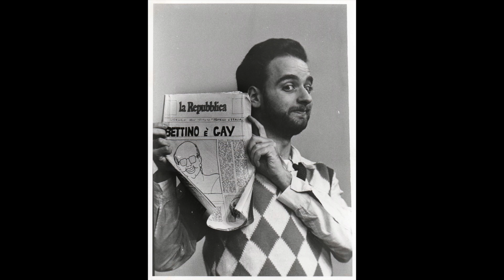Mistica di Tirindelli Piacenza Castello 08 07 1994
Mistica
di P. A. Tirindelli
Tenore Roberto Bencivenga
Pianoforte Morena Malaguti
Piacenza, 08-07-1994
Recital Salotto Piacenza - Castello di Montechiaro a Rivergaro